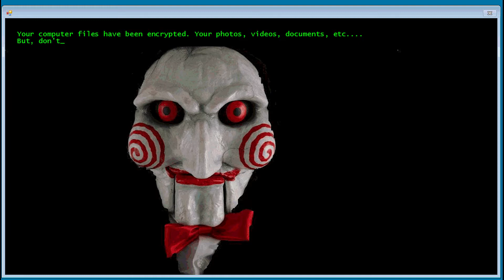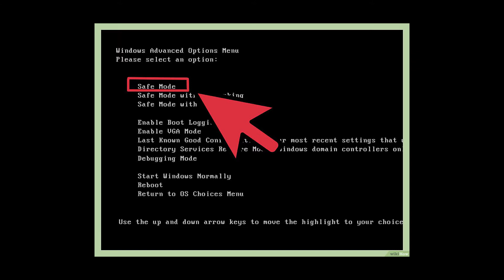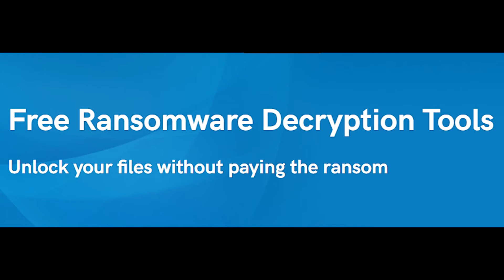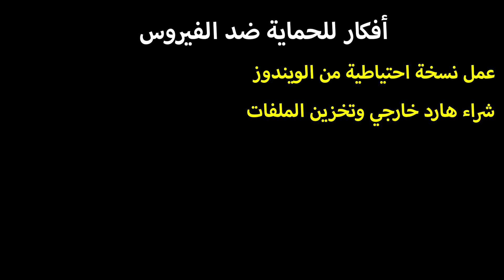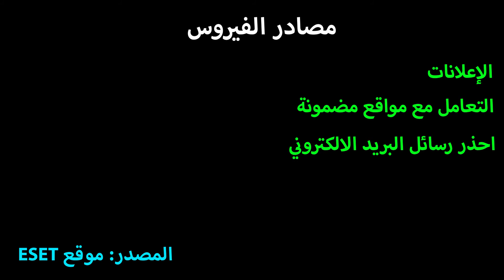موضوع شامل عن أنواع فيروسات الفدية و طرق الحماية منها والحلول المتاحة | الجزء الأول #1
موضوع شامل عن فيروس الفدية
ومعرفة أنواع فيروسات الفدية و طرق الحماية منها
والخطوات الواجب اتباعها عند الاصابة بالفيروس
وطرق الحماية ومعرفة مصادر الاصابة بالفيروس
⌚Time⌚
مقدمة | 00:00
أنواع الفيروس | 02:11
خطوات التخلص من الفيروس | 03:37
تقليل الخسائر بعد الاصابة بالفيروس | 04:43
أفكار للحماية ضد الفيروس | 04:55
مصادر الفيروس | 05:54
الملخص | 07:04
☑️إسمي على ستيم اللي حابب يضيفني: ElbalshaTV